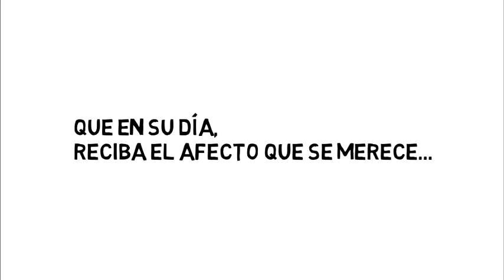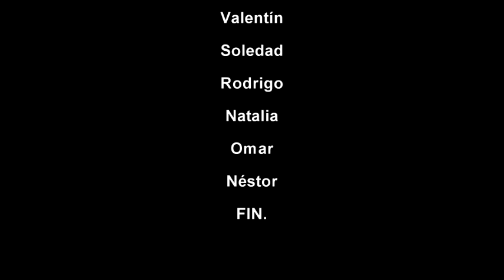Cadena Nueve saluda en el Día de la Madre y se suma a un creativo de contenidos